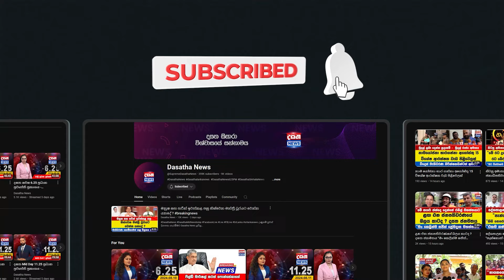කවුද මේ විස සහිත දරුවෝ කියන්නේ ?